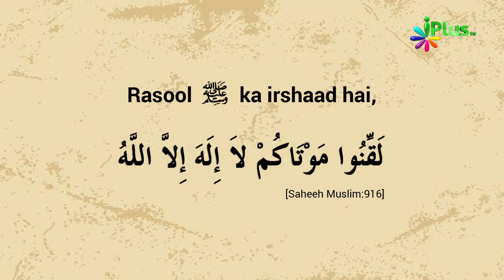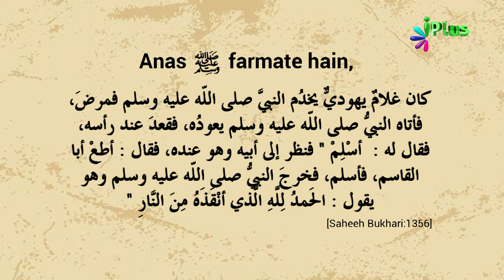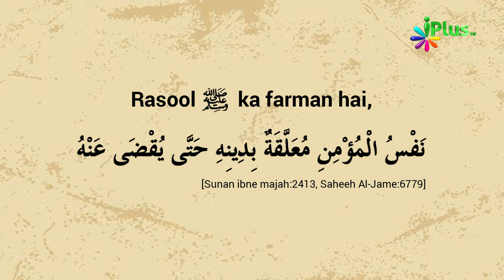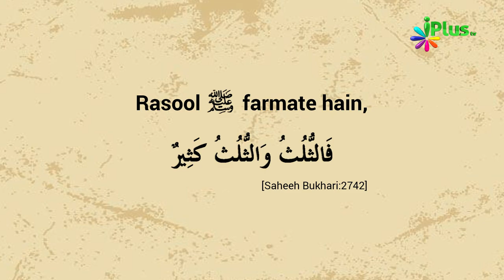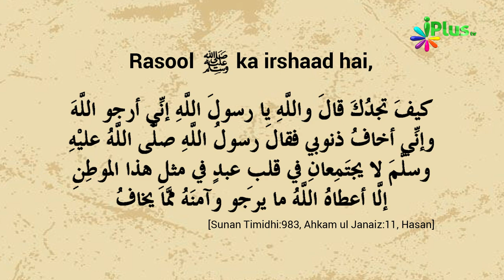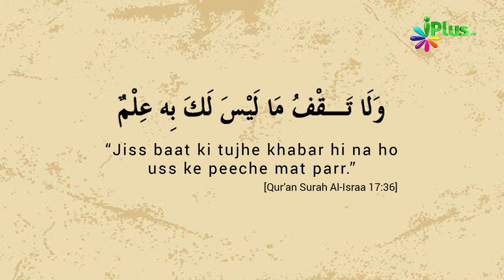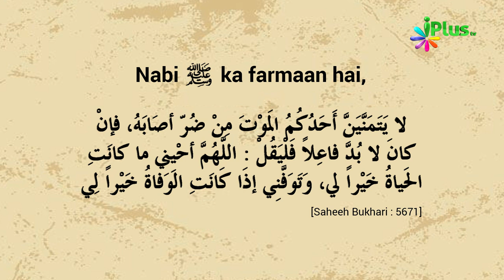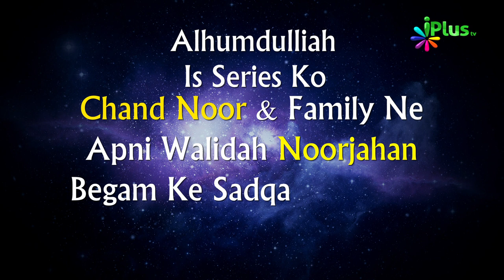Janaza Training Course Episode 02 by Zaid Patel | Aakhri Safar iPlus TV